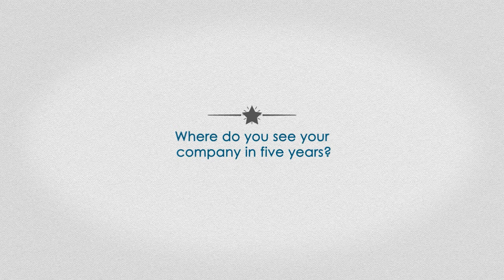Introducing Fixflo | Meet Rajeev Nayyar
Rajeev Nayyar, Co-founder, explains that Fixflo is a picture-based repair reporting system for rental properties in our 'Meet The Alumni' series. Our alumni are some of the the most visionary social entrepreneurs on the planet, developing ways to address the biggest challenges facing humanity, their companies tackle poverty, pollution, healthcare/wellbeing, renewable energy, mental health, education and political engagement.

to find out more about the mentoring opportunities available via the Human Lending Library, a free mentoring scheme made up of a network of experts offering their time and expertise to help social entrepreneurs develop themselves and their businesses, all ran from some of the world’s best libraries.

Fixflo allows tenants to report repairs quickly and easily without any technical knowledge required. Meanwhile property managers can rapidly understand what the problem is, share it with the landlord and the relevant contractor, and monitor when repairs have been made.